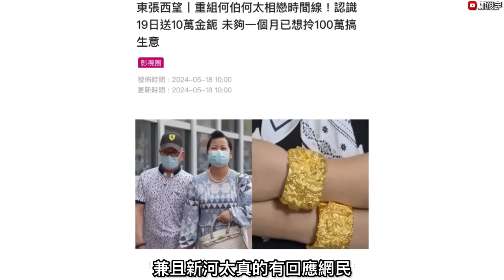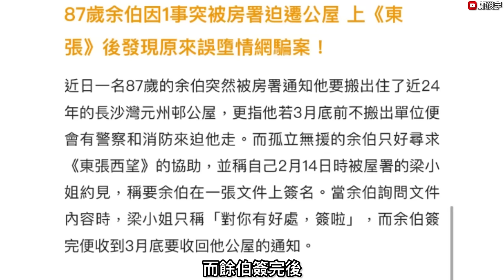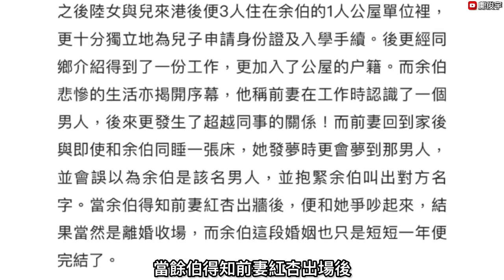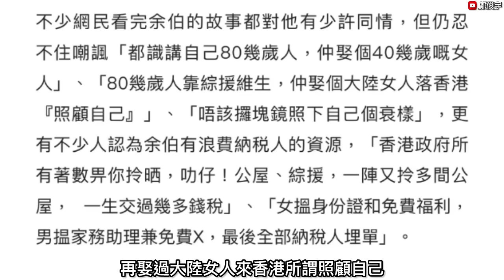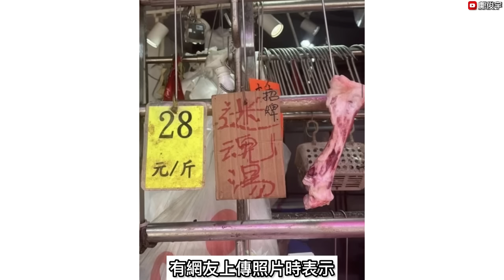（AI字幕)網民揭何太相識第XX日就要買金鈪？網民翻去年有阿伯遭內地妻搶公屋？18-5-2024